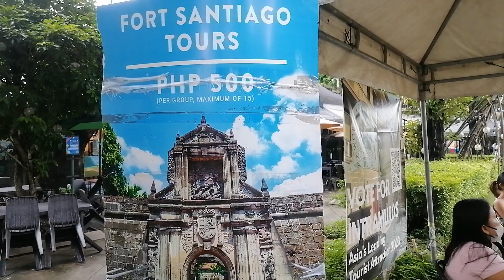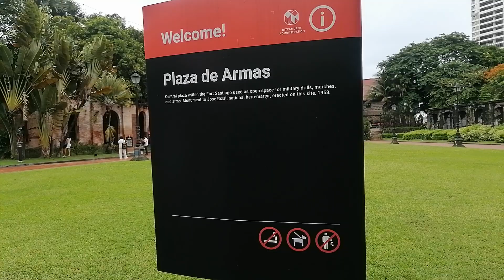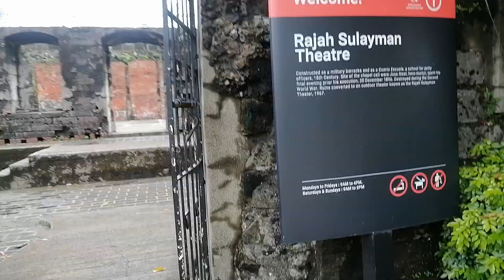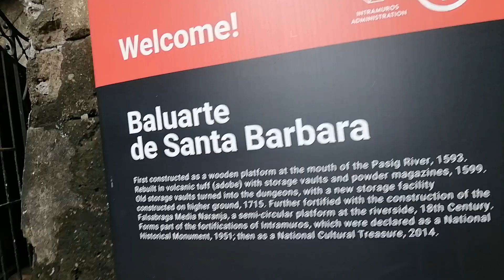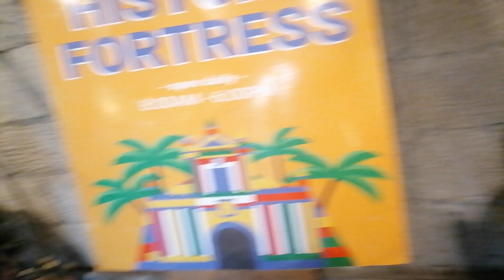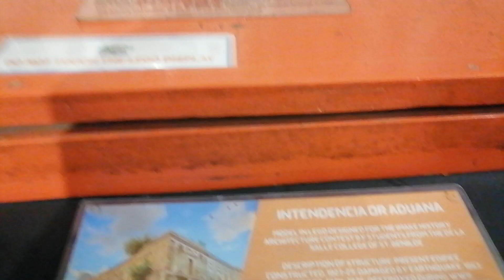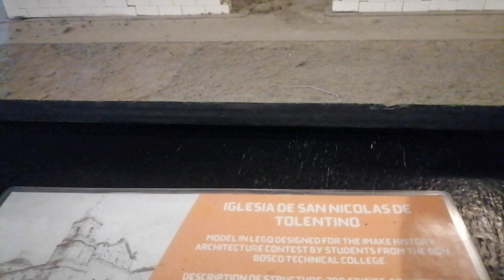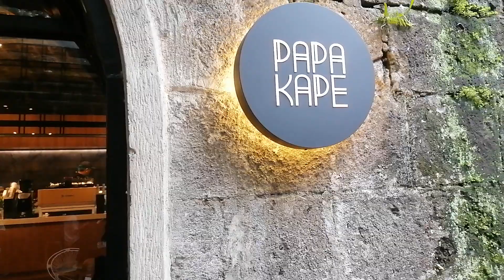Fortt Santiago in Intramuros Manila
Travel, trips, food, history, culture, people, entertainment, items, drinks